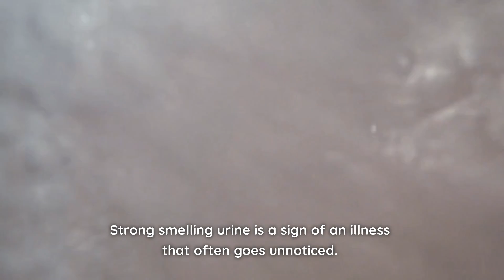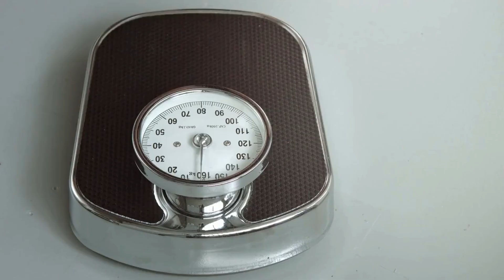The Hidden Meaning Behind Strong-Smelling Urine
In this video, we explore how the smell of your urine can reveal important information about your health, including signs of diabetes and other conditions.

Learn why it's important to pay attention to this bodily function and what you can do to stay healthy. Don't miss out on this valuable insight!